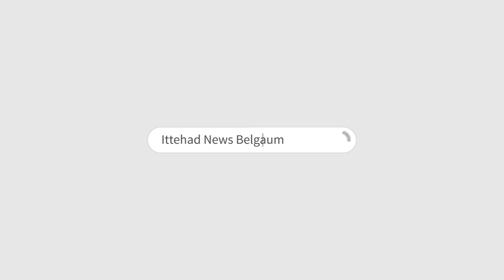ITTEHAD NEWS | BELGAUM |-JASHN E MILAAD AUR MUSALMAAN...!! (28-09-2023)